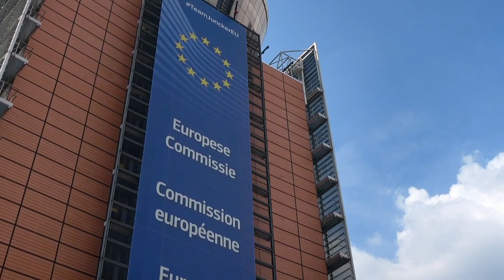EU AI ACT IN A NUTSHEL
FREE ways to support PrivacyTrainer channel:
🛡️ Keep on fighting for Privacy!

In a groundbreaking move, the European Parliament has approved the AI Act, revolutionizing the governance of artificial intelligence in the EU and setting a global precedent. This concise 4-minute video delves into the crucial aspects of the AI Act, including its risk-based approach to AI regulation, the categorization of AI systems, and the implications for generative AI technologies like ChatGPT. Understand the timeline for implementation, the rights it grants individuals, and the penalties for non-compliance. Whether you're a tech enthusiast, legal professional, or AI developer, this video offers essential insights into how the AI Act will shape the future of AI development and usage.

### Timestamps:
0:00 - Introduction to the EU AI Act
0:20 - Prohibited AI Practices and Their Implications
1:00 - Defining High-Risk AI Systems
1:40 - Oversight and Rights for Individuals
2:20 - Generative AI and Compliance Obligations
3:00 - Implementation Timeline of the AI Act
3:30 - Penalties for Non-Compliance
4:00 - Conclusion and Impact on Global AI Governance